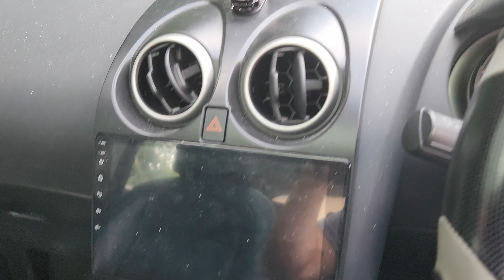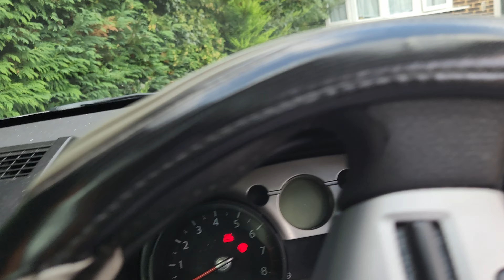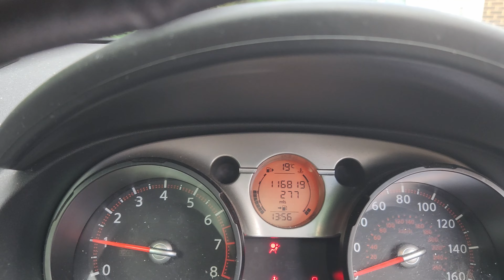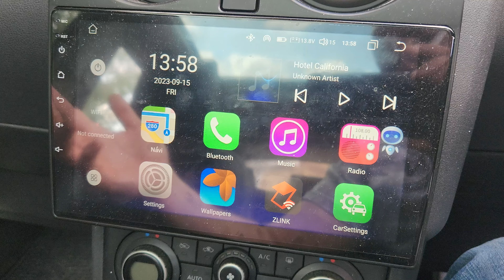DFMD - Masina noua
Jurnal pentru fata mea! Specialul de Duminica! Astazi vom vorbi despre noua masina! Enjoy!
@MihaiAlexandruHash - linkul la Mickey Hash